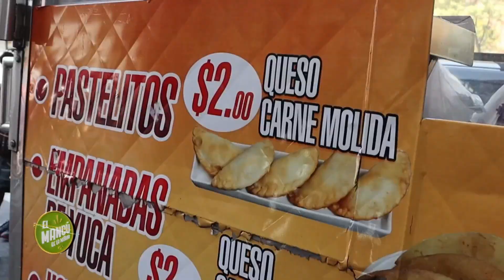El Mangú de la Mañana | St Nicholas Av/W 181, NY | Recorriendo​ con Salvador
En «El Mangú de la Mañana» encontrarás consejos, recetas, entrevistas exclusivas, noticias, rutinas para ponerte en forma, deportes y mucha diversión. Alex Santiago (@alexsantiagotv), Magnolia Kasse (@magnoliakasse), Samir Saba (@samir_saba), Martha Cabral (@marthacabralm), Diana Filpo (@dianafilpo), Carla Morel (@carlamorel01), Marcos Nivar (@marcoslnivar), Denisse Larrauri (@DenisseLarrauri), Dániel Lajara (@DanielLajara).